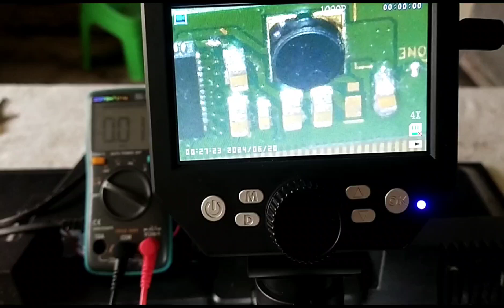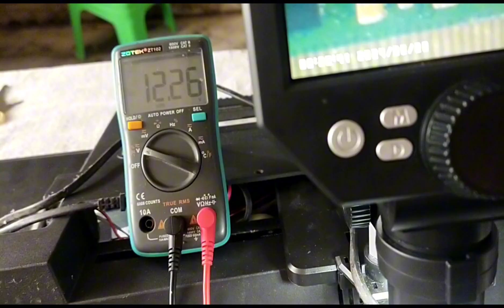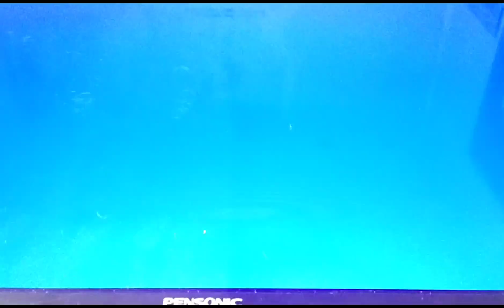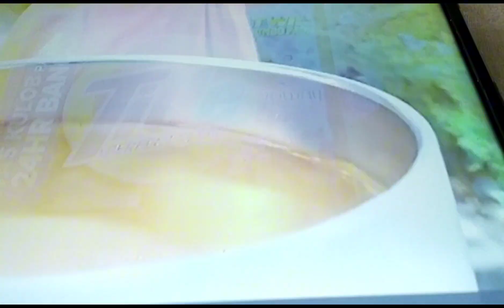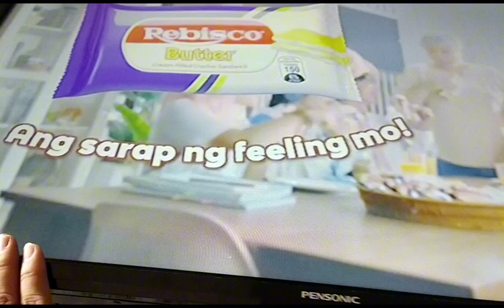Kadalasang sira Ng tv mo √ no display with sounds √ and backlight magagawa pa ba for tech only √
don't do that if you're not technician high voltage inside